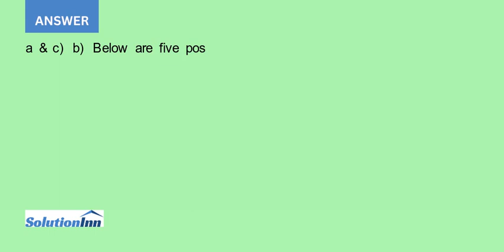Consider a resource allocation problem having the following data Contribution per unit profit per...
Consider a resource-allocation problem having the following data. Contribution per unit = profit per unit of the activity.a. Formulate a linear programming model for this problem on a spreadsheet.b. Make five guesses of your own choosing for the optimal ...